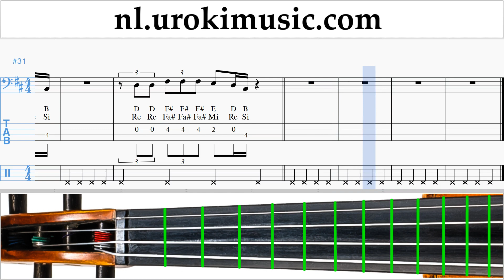Celloles The Chainsmokers - Sick Boy Muzieknoten Cursus um-ih374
Celloles The Chainsmokers - Sick Boy Muzieknoten Cursus um-ih374 Gelieve te schrijven in de comments, hoe om lessen meer nuttig voor u?